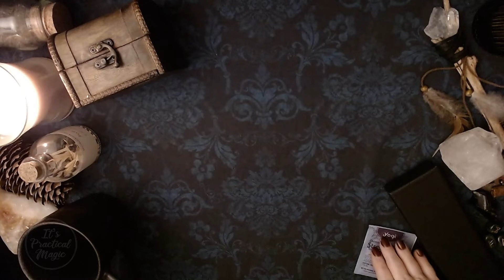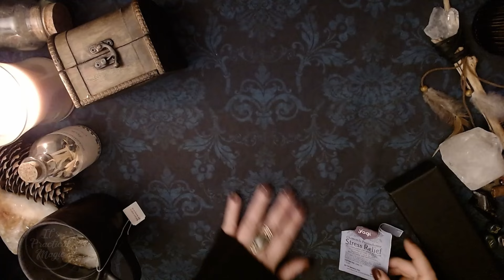ASMR REIKI ENERGY HEALING | Pampering You While You Relax After A Long Day | RP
When you feel tired and stress has hit it's the maximum level.  This session is here to help you feel comforted and cared for while at the same time allowing your mind and body to ease into deep relaxation.

Working closely with the healing properties of Mother Earth.  Including essential oils, tea, and a refreshing bath for your senses.

I hope you feel welcomed here, please know this is always a safe space you can return to when you feel it's necessary.

Sending all my love and gratitude

Lisa :)

Many Thanks to my Generous Community
NahHannah for the Teas
JohnTheScavenger for the Witch's Ladle and Treasure Chest
Moddr1d and Jared for the Wooden Bowl
Broccoli for the Ecapluptus Smudge Stick
Kurix for the Candle
Brighteyes for the Juniper Berries

To my supporters new and old. Thank you from the bottom of my heart!!! To ALL of you joining me here and for your tremendous support.  It truly means the world to me.

I am a Spiritual Medium, an Intuitive Reader of Runes, Oracles, and Tarot.

Being a Certified Sound Therapist and a Sound Healing Practitioner. I also hold a Tarot Master Certification and Teacher Certification as a Meditation Teacher and Practitioner.

I love to share with others, how to be their best self. I offer several healing treatments and services to help you on your healing path.

If you have an interest in developing your Psychic Abilities, I can help you! ~Runes~ Tarot ~Crystal Singing Bowls ~Spiritual Development ~Past Life Regression ~ Contacting Ancestors or Spirits ~Twin Flame Readings.

All my work is original and recorded in my studio.

I am currently not licensing my music and or meditations for commercial and/or non-commercial use.

The reuse, even in parts, of any video, image, and/or music from this channel is strictly prohibited!